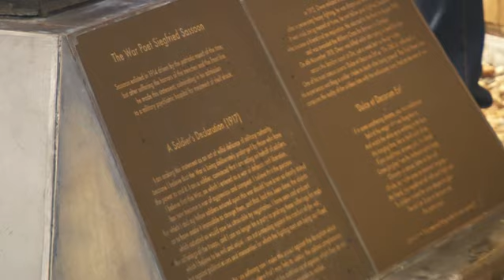BBC Report on the WW1 Statue Unveiling to Commemorate the Pioneering Treatment of Shellshock (PTSD)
This BBC video reports on the unveiling of a statue entitled 'Compassion in Conflict' in 2018, to commemorate Moss Side Hospital (in Maghull, Liverpool) where the unique pioneering treatment of World War I soldiers with shellshock (now PTSD) was undertaken. Thus preventing the tragic further loss of brave soldiers being shot in their hundreds for cowardice. The statue is situated near to the new (2018) Maghull North train station, which along the new neighbouring Poppy Field housing development was the site of the demolished historic hospital.

The stunning bronze statue was commissioned by Maghull Town Council, and undertaken by the internationally renowned sculptor Andy Edwards and cast  by Chris Butler (MD) at the Castle Fine Arts Foundry.